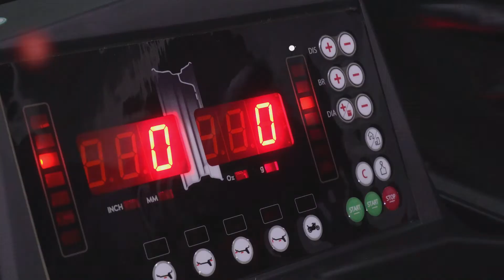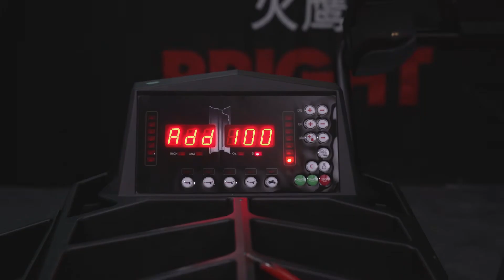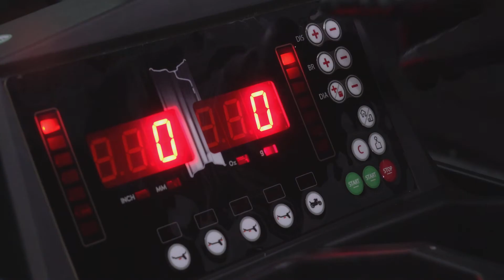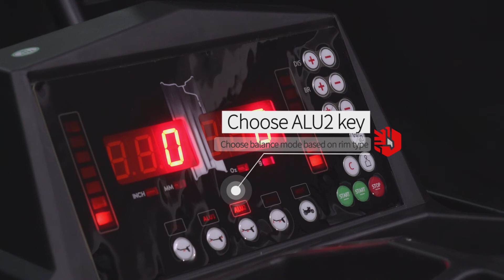Vehicle Wheel Balancer Training Operate Demo CB3010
Bright has everything you need to do the job right when you're restoring a car, truck, or motorcycle - from welders to paint and everything in between.

In this training course, we will look at how and where wheel weights should be properly placed on a wheel assembly to correct an imbalance.